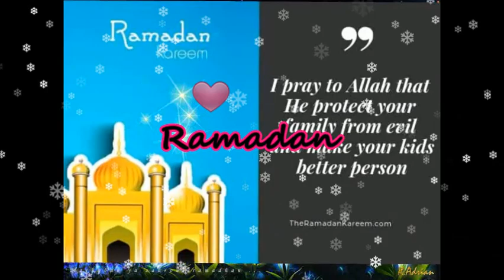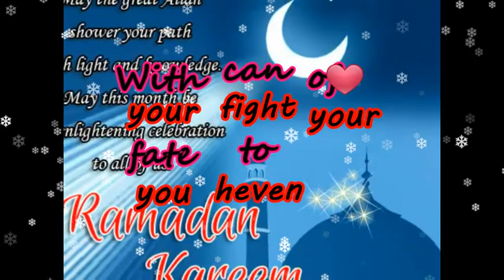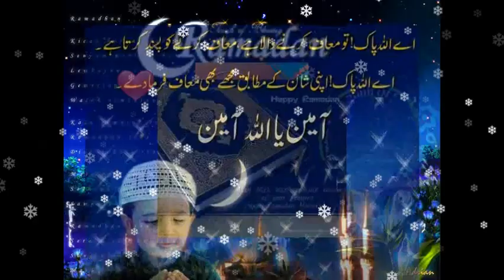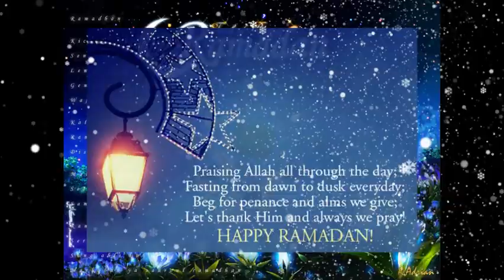Ramadan Peace Layan Sameeh Lyrics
Ramadan
LALALA
Ramadan
LALALA
Ramadan
LALALA
Ramadan
LALALA
Ramadan
LALALA
Ramadan
LALALA
Ramadan
LALALA
Ramadan
LALALA

PEACE
BLESSING
AND FORGIVENESS
In this mouth may allah give you
Heven
Mercy
And ever less then Happiness
In the other lives i wish you too
PEACE
BLESSING
AND FORGIVENESS
Heven
Mercy
Ramadan
Ramadan
It's a chance to raise  high let salam is at all
Ramadan
Ramadan
With your fate you can fight to heven of your soul
Ramadan
Ramadan
It's the chance to raise high  let salam is at all
Ramadan
Ramadan
Ramadan
LALALA
Ramadan
LALALA
Ramadan
LALALA
Ramadan
LALALA
Ramadan
LALALA
Ramadan
LALALA
Ramadan
LALALA
Ramadan
LALALA

Pray
Read the holy quran
For your life you finding guide
{Fast} The whole month of Ramadan
Feel your color
fate in pray
Pray
For your life you findindg guide
Feel your color
fate in pray
Ramadan
Ramadan
Ramadan
Ramadan
Ramadan
Ramadan
Ramadan
Ramadan